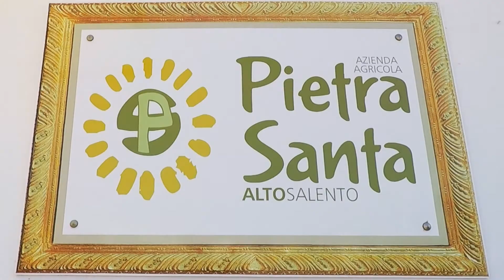Karpene - Olio extravergine pugliese - by Comolio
Comolio incontra Raffaele Leobilla dell'azienda agricola Pietrasanta nella località della Riserva di Torre Guaceto a Carovigno (Puglia) per scoprire il suo nuovo prodotto presidio slowfood Karpene 2017. Un monocultivar di ogliarola salentina dal gusto intenso e dai profumi di frutti di bosco.